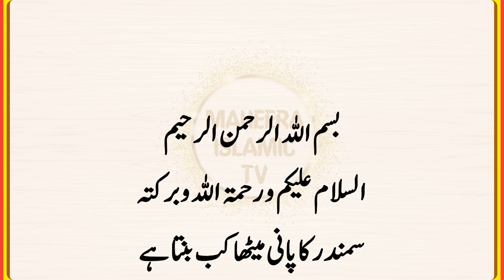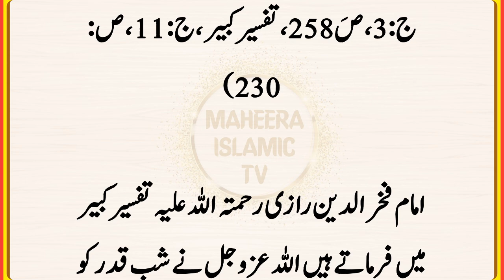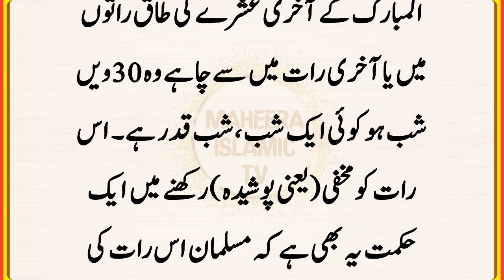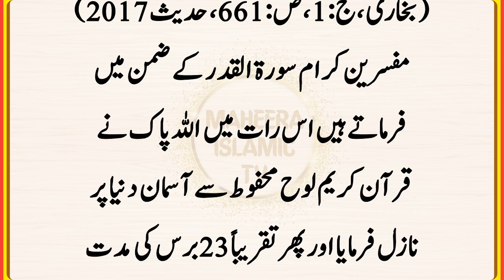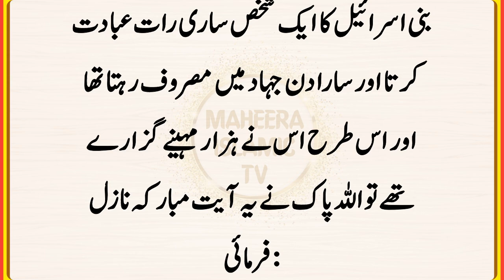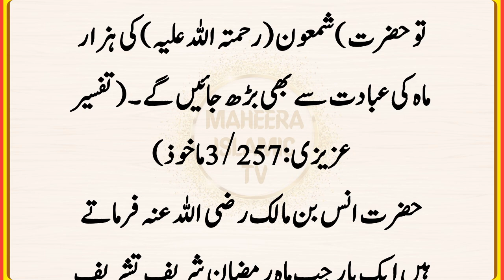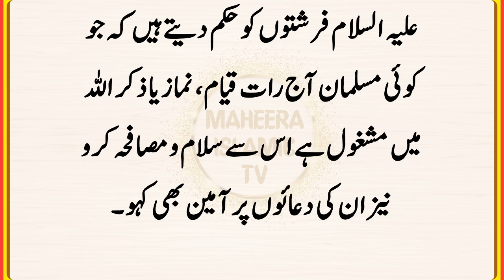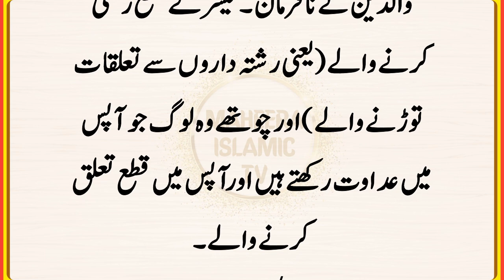Sumandar Ka Pani Meetha Kab Banta Hai